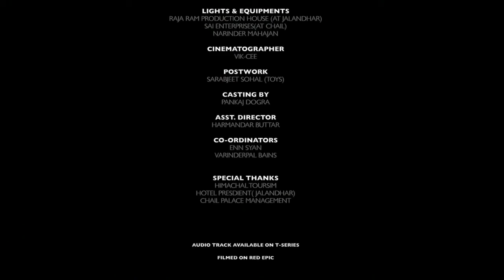soch /Hardy Sandhu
Soch - Hardy Sandhu -720p - TinyJuke.com.mp4